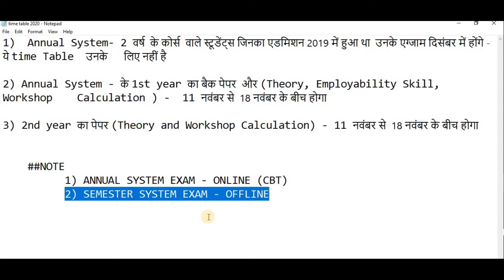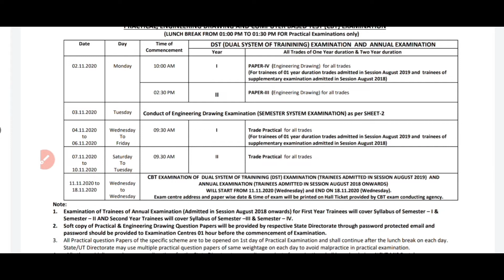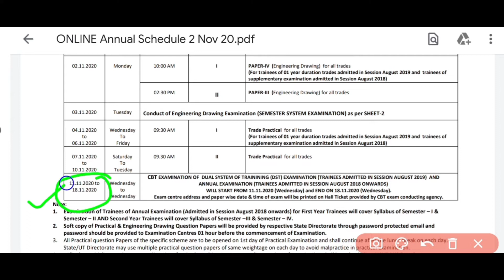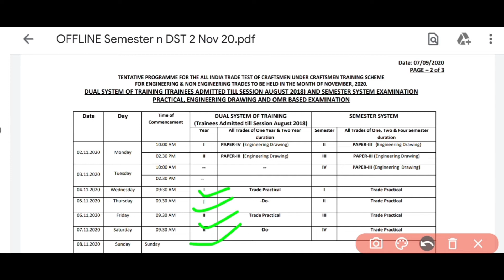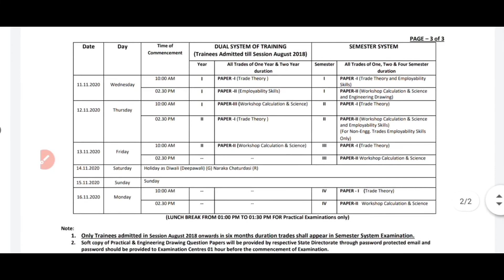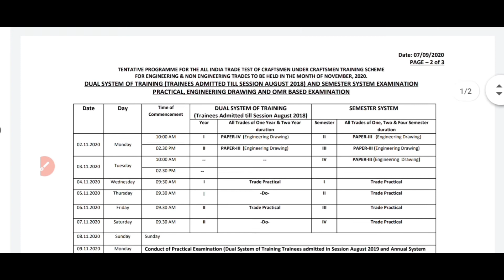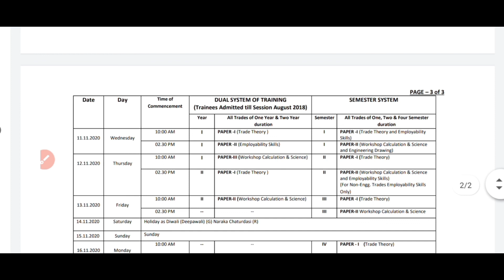ITI Exam Time Table 2020 I iti exam news 2020 I iti exam update I iti exam date 2020 ncvt I 1st year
Time Table Jari kar diya gaya hai Annual System ka Exam Online Hoga Aur Semester System ka Offline hoga.

iti open date
iti open kab hogi
iti open
iti open news
iti open university
iti open date after lockdown
iti opening procedure
iti open counselling
iti open in unlock 4
iti open source track
iti opening form
iti open college
iti college
iti college kab khulega
iti college government
iti college admission form 2020
iti college kaise khole
iti college me teacher kaise bane
iti college wali
iti college song
iti college dance
iti college uniform
iti college kab khulenge
iti college kab chalu hogi
iti college reopen date
iti college reopen date 2020
iti kab khulega
iti kab khulega 2020
iti kab kar sakte hain
iti kab open hoga
iti kab karna chahiye
आईटीआई कब खुलेगा
आईटीआई कब खुलेगी
iti kab start hoga
iti ka exam kab hoga 2020
iti ka exam kab hoga
iti ka exam kaise hota hai
iti ka exam kab hoga 2020 bihar
iti ka exam kab se hoga
iti ka exam kab hai
iti ka exam online hoga ya offline 2020
iti ka exam hoga ki nahin
iti ka exam kaisa hota hai
iti ka exam kab hoga 2020 up
iti ka exam hoga ya nahin
iti ka exam kab hota hai
iti ka exam date 2020
iti ka exam kitne number ka hota hai
iti kab se chalu hogi
iti kab se khulenge
iti kab tak khulega
आईटीआई कब खुलेंगे